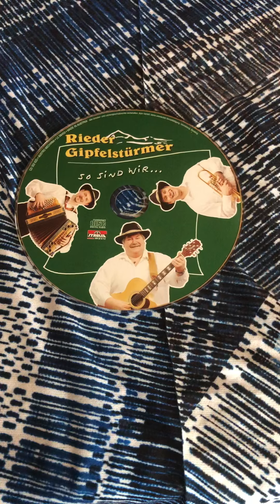Auf der Frommes Alm (Gipfis)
Rieder Gipfelstürmer